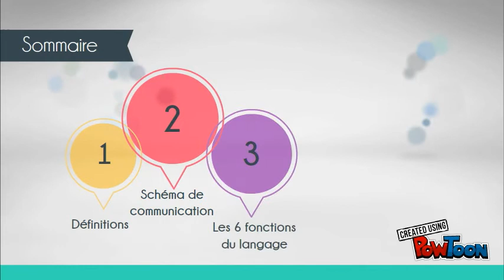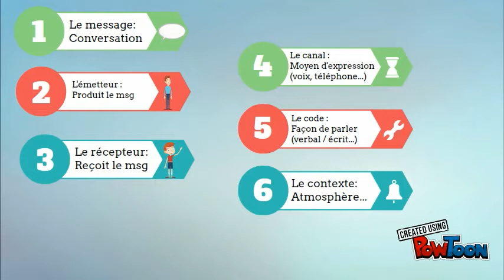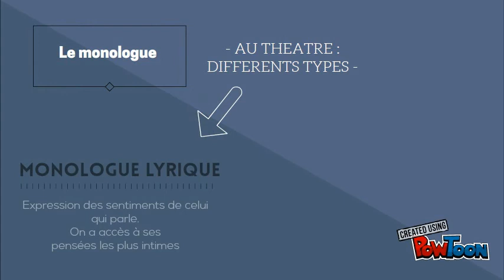1 - Communication, dialogue, monologue Terminale Pro - Français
Bonjour à tous et à toutes !! Voici notre première vidéo de fiche iconographique :)
Ici du Français , Communication , dialogue , monologue.
A vos révisions ! :)